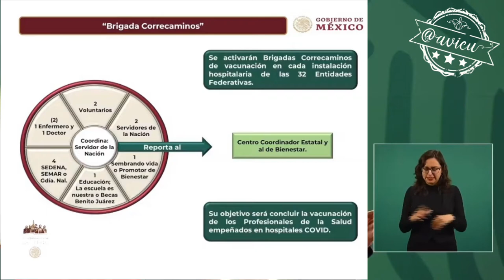AMLO® justifica la participación de los servidores de la nación en las "brigadas correcaminos"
AMLO® justifica la participación de los servidores de la nación en las "brigadas correcaminos" para el plan de vacunación porque ya existen 10,000 centros integradores donde se entregan los apoyos clientelares del bienestar 🦆